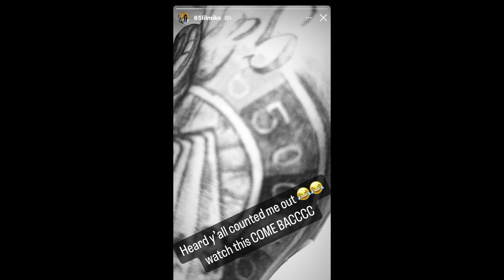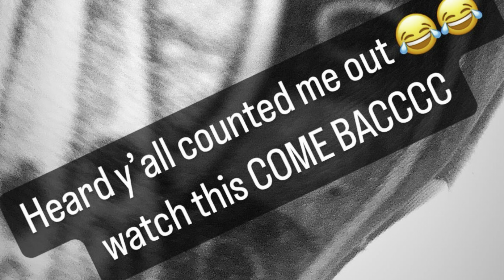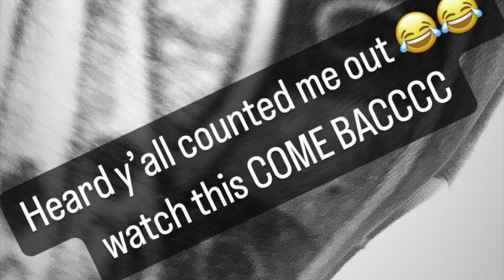650 LIL MIKE GOES OFF ON OLD FRIENDS 800🐍🐍FOR TRYING TO K*LL HIM OVER 800 TJ 🪦‼️